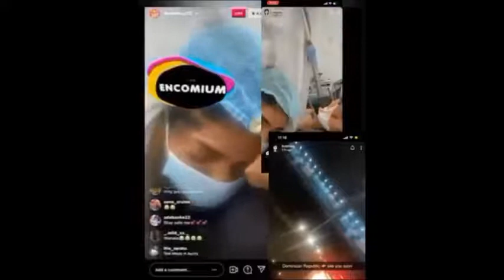Bobrisky Shares Videos Of Himself Undergoing Butt and Hips Enlargement Surgery.full.